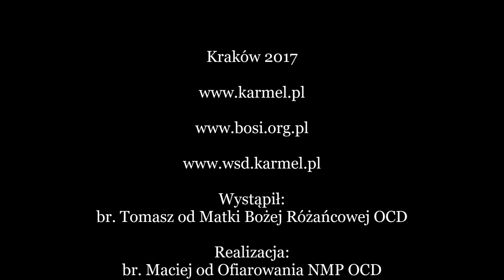odc. 21 Miłość - Bóg wcielony